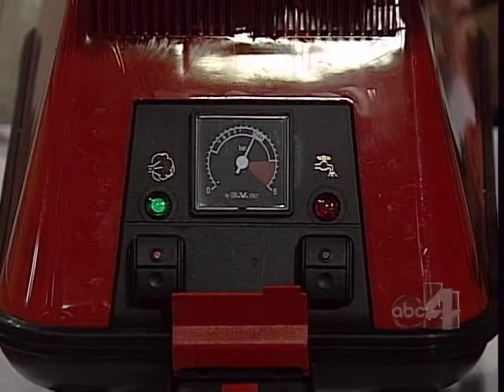GTU 07 30 09